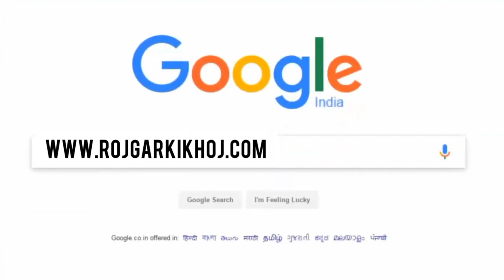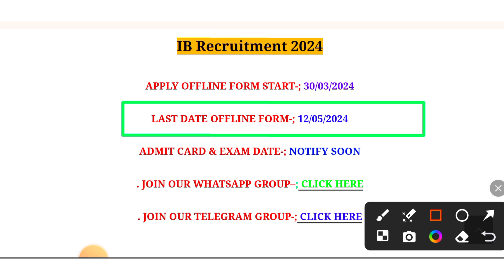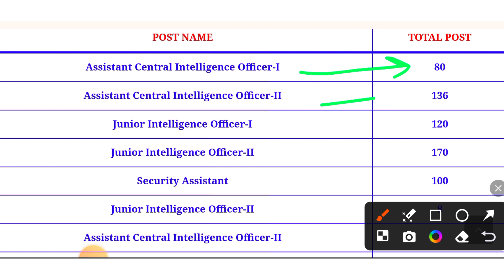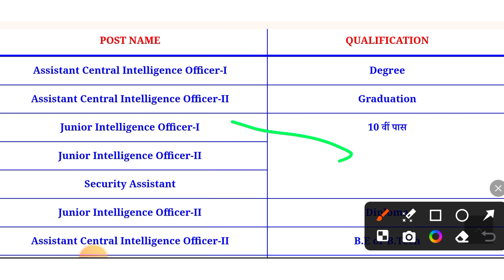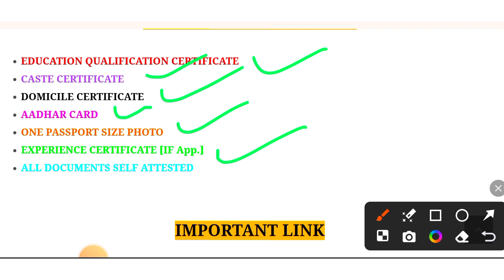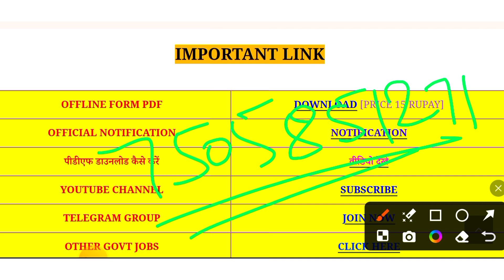Good News 😊|| IB नई सीधी भर्ती आ गई ✅|| पूरे भारत के लिए भर्ती 🎉|| IB Offline Form 2024 || Govt Jobs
About This Video 👉 Aaj ki Video me humne apko ib Offline Form 2024 & Ib Recruitment 2024 ke bare mein bataya hai.

I AM Saurav Beniwal. Welcome To All Of You Our YouTube Channel "Offline Form"